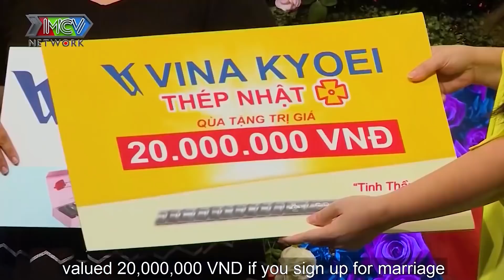Bất ngờ tìm được vợ trên Bạn muốn hẹn hò Anh chàng Goodboy chiến trọn tình cảm nhà gái BMHH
2/ BMHH Ai Thắng ? | Wanna Date ? - Who win ?